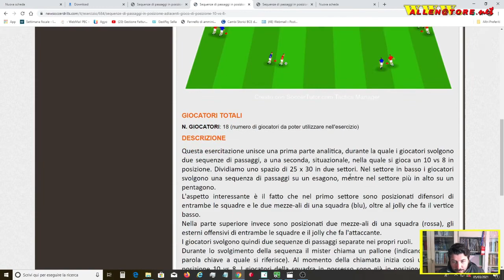SEQUENZE DI PASSAGGI PIU' GIOCO DI POSIZIONE 10 vs 8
Marco Giunta presenta un'esercitazione che prevede l'unione di sequenze di passaggio in spazi adiacenti a un gioco di posizione 10 vs 8.

Ti interessano più esercitazioni?

Ti vuoi abbonare sfruttando le offerte?

Vuoi saperne di più su newsoccerdrills.com ?

Vuoi utilizzare il software di disegno?

E non dimenticare di commentare il video con il TUO PUNTO DI VISTA